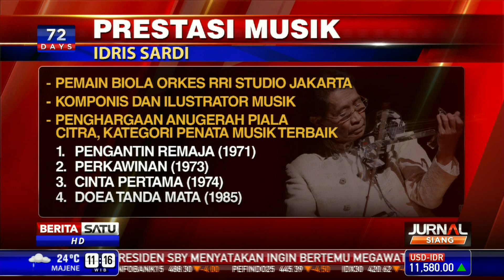Segudang Prestasi Musik Mendiang Idris Sardi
Legenda pemain biola Indonesia, Idris Sardi meraih beberapa penghargaan bergengsi di Tanah Air. Lewat lantunan biola yang dimainkan, Idris berhasil meraih prestasi di bidang musik dan dunia film nasional.

Facebook.com/BeritaSatuTV
Youtube.com/BeritaSatu